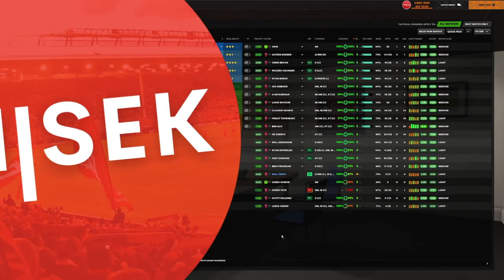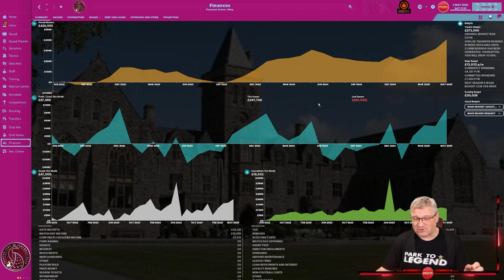MATT VILLIS BELIEVES! PARK TO LEGEND ⭐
Today in PARK TO LEGEND⭐ - part 27, We have the smallest chance with  @officiallydale to win the @vanaramauk League  when we play @buxtonfc7861 & @MaidenheadUtd

Will We be able to do it?
Who will it be with?
A lower league team that rises from the ashes, a fallen giant or a current king?